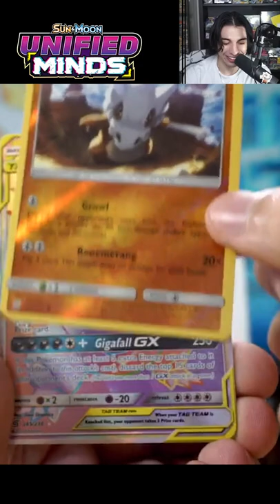Unified Minds INSANE HYPER RARE LAST pack magic Pokemon Sun & Moon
Ebay store, support to buy more cards for the channel & for RIP AND SHIPS/ Reserve packs

Unified Minds INSANE HYPER RARE LAST pack magic Pokemon Sun & Moon pokemon tcg